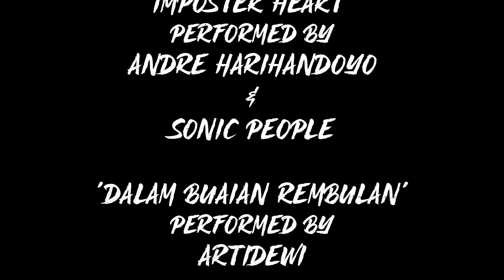Headshot (2016) Iko Uwais killcount